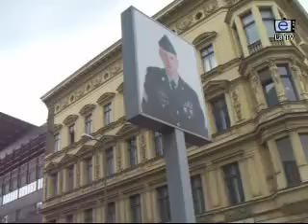La TV Firarda 047 - Berlin 2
Amator Acunlar Almanya'nin baskenti Berlin'de... (2. Bölüm)